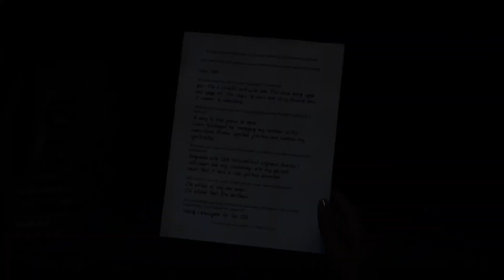The Chant Gameplay/Playthrough - Part 3 - (No Commentary)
Hello there!!

Here's part 3 to my playthrough of The Chant